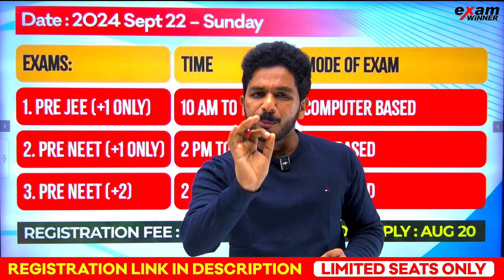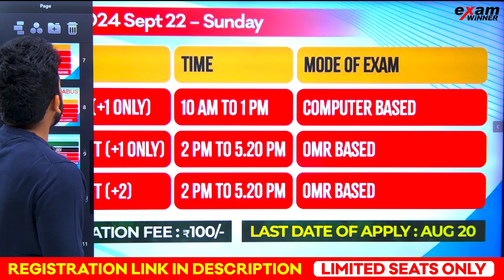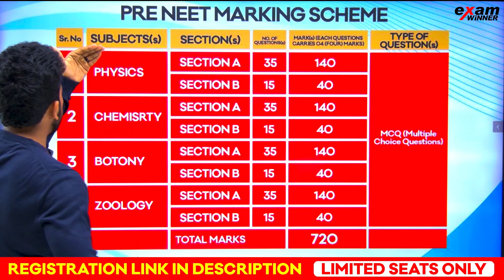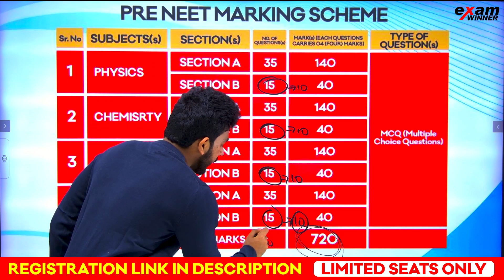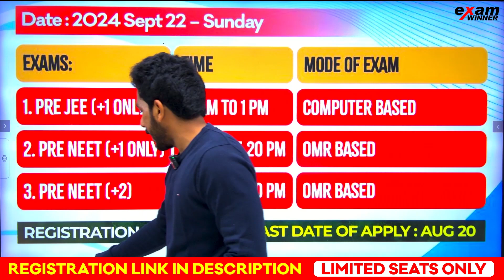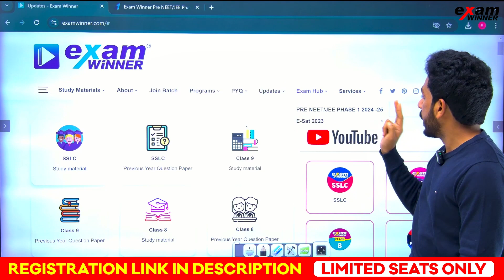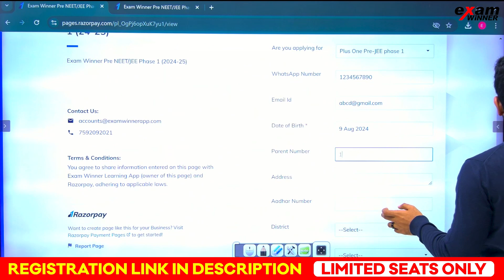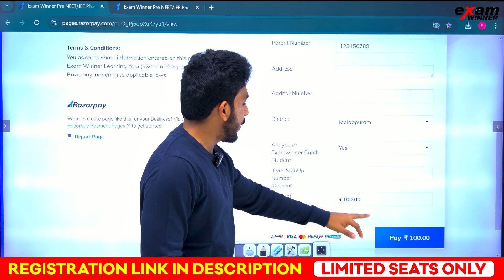🛑VERY IMPORTANT NEWS FOR JEE ASPIRANTS 🛑 | PRE JEE EXAM 2025 | LINK IN DESCRIPTION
🛑To join Plus One Yodha (JEE) Batch 📱Call to 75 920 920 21 or WhatsApp " Hi " to 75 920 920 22

✴Full  Syllabus JEE Based Classes

jee/keam#jee/keam2023#examwinnerjee/keam#jee/keammedicine#jee/keammedicalcollage#plustwojee/keam#plusonejee/keam#examwinnerjee/keam#examwinnerplustwojee/keam#aims#medicalcollage#medicine#medicinefreeclasses#jee/keamentranceexamination#jee/keammainpoints#entrancejee/keam#entrancejee/keamexam#plusonecareeroptions